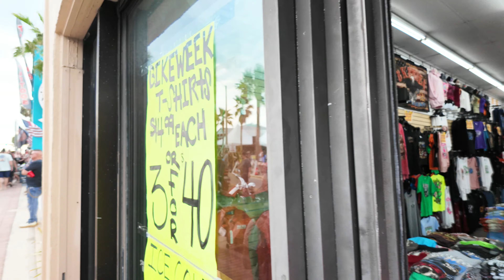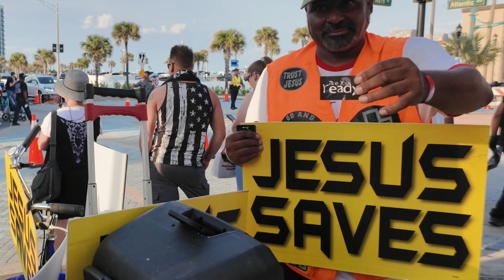Daytona Bike Week 2024 in 4K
Daytona Bike Week 2024 in Daytona Beach, FL! This video was shot on Saturday March 9, 2024. The temperature was in the mid-80’s, and it was a perfect day for Bike Week. LOOK TWICE, SAVE A LIFE!